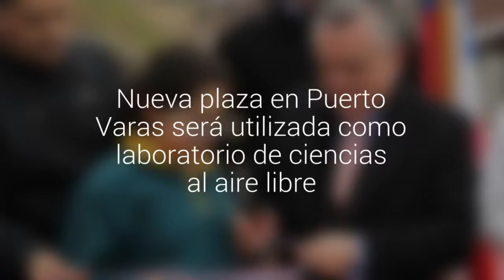Nueva plaza en Puerto Varas será utilizada como laboratorio de ciencias al aire libre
Se trata de la plaza Huerto que se construyó en la población Vista Hermosa, ex campamento Pablo Neruda.